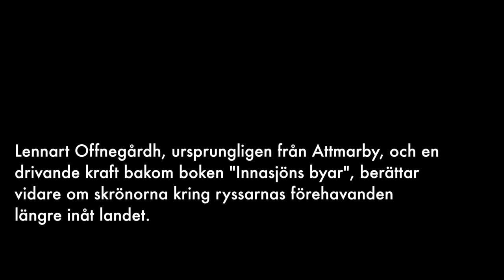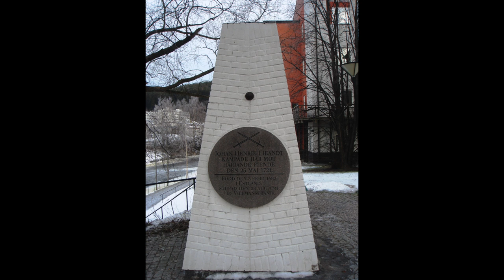Slaget vid Selånger – Urban Fröberg berättar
F.d. yrkesofficer Urban Fröberg – för årsdagen 2017 Försvarsmaktens yttersta representant – berättar om Slaget vid Selånger, det ryska anfallet 25:e maj 1721, som var den sista stora väpnade striden på svensk mark i det nordiska kriget.

Sista fem minuterna hör vi Lennart Offnegårdh (mycket kunnig släktforskare med hjärtat i sin hemby Attmar och drivande kraft bakom boken "Innasjöns byar") berätta vidare om skrönor han hört om ryssarnas härjningar längre inåt landet.